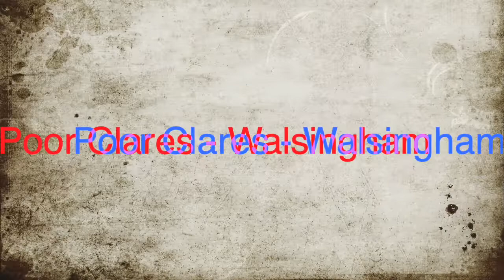Day 27th Walking to Walsingham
Day 27 of Walking to Walsingham
Why are we walking to Walsingham? here's your answer